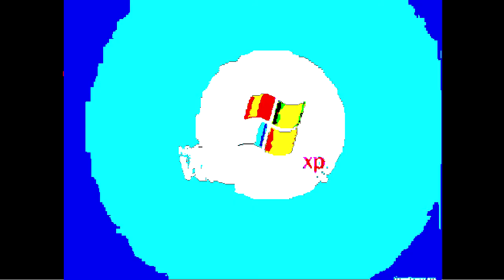Preview 4 Windows XP Effects 2 In My G Major 8